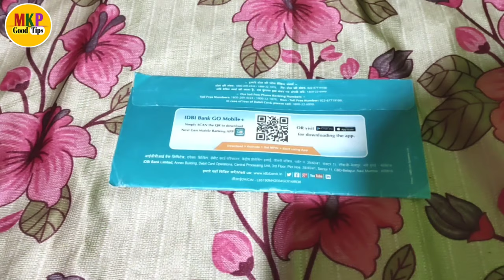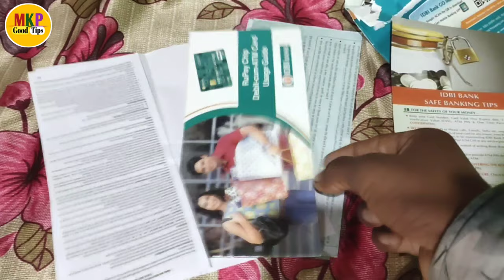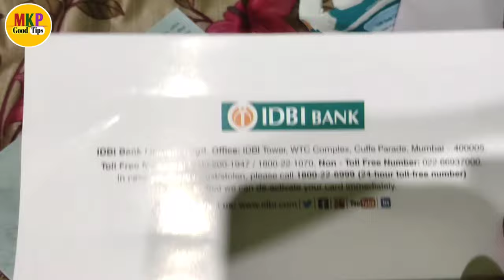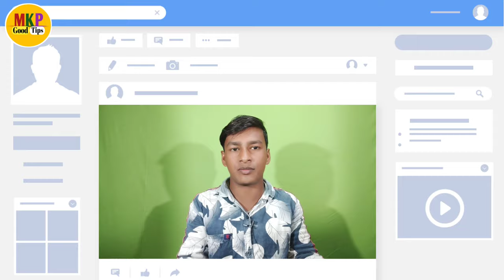idbi atm card unboxing ! idbi bank atm card rupay classic international debit card ! idbi debit card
Hello dosto ajj ki es video pe mai aplogo  ko bataunga ki idbi atm card unboxing ! idbi bank atm card rupay classic international debit card ! idbi debit card unboxing first looks